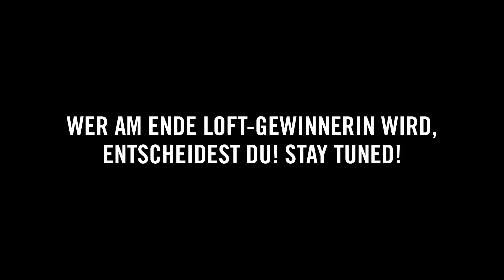Die fruttini Loft-Bewohnerinnen: Interview mit Maddie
Erfahre mehr über Madeline vom Kanal DariaDaria und lerne sie in einem privaten Interview kennen!

FOLLOW FRUTTINI !

Fruchtige Körperpflege, so facettenreich wie ich!